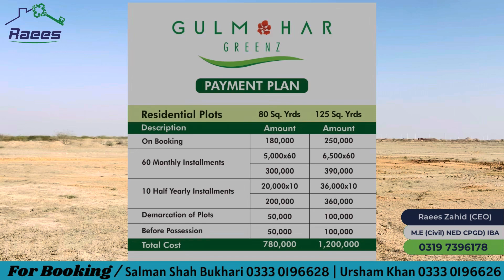Gulmohar Greenz Site 1st Ever Site Visit | Complete Details About Location, Land & Surrounding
Gulmohar Greenz First Official Site Visit With Gulmohar Group Authorized Dealers

Gulmohar Greenz Latest Site Visit Development Update & Location Importance | Gulmohar Greenz Nocs | Gulmohar Greenz Payment schedule | Gulmohar Greenz Plots Prices

Call/Whatsapp
Raees Zahid (CEO)
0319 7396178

Muhammad Siddiq
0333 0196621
Ahsan Baig
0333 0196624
Salman Bukhari
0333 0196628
Ursham Khan

‎WhatsApp Group: Safely Invest with Raees Zahid. Get Latest Updates, Promotional Offers and Exclusive Services to Group Members On Booking…!

RAEES Estate & Marketing always takes care of its buyers to get them the best real estate investment at the lowest rate and from which the best profit can be made in time.

If you have ever wondered, wished, or pictured yourself taking a stroll in lavish, thick, fresh-cut grass that highlights the hues of green in the meadows, you've walked the right path. With a project that focuses on sustainability above anything else for its people and eventually, their well being, Gulmohar Group has always vouched for the best service and opportunity. And with Gulmohar Greenz, it takes this manifesto to its next venture, with high hopes and value for your money.

Gulmohar Greenz, because now is the time to seed for the future.

Avail the Best Lowest Prices in our Pre-Launching Project

Call/Whatsapp
Raees Zahid
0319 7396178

Salman Bukhari
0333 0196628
Ursham Khan
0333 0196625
Muhammad Siddiq
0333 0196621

1. Main University Road Gulshan Iqbal Block 16
Office Timming 11am to 9pm
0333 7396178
Pin Location

2. FB Area Office Location

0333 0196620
Timming 11am to 9pm
Pin Location

3. Main University Road Gulshan Iqbal Block 16
Office

The pre-launch phase of a residential project is when the builder makes an announcement about the project proposals and starts the sale for the same. The ideal time to buy a property and is highly beneficial for home buyers as it offers a good repayment on the overall costs. The prime benefit of opting for a newly launched project is its cost-effectiveness since various investors show great interest in buying new properties. In order to attract buyers, the real estate prices of any new property are usually lowest at pre-launch.